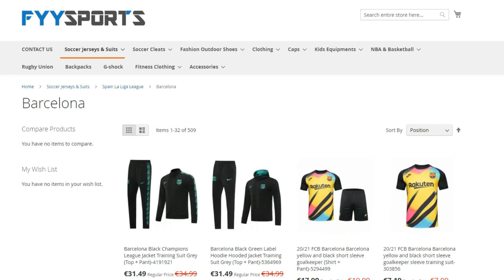ارجنتيني جديد على رادار برشلونة 🔴🔵 - المدافع الشاب كريستيان روميرو - ما رأيكم باللاعب لو انتقل ؟؟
7.99$ لشراء القمصان والأحذية الرياضية من خلال الرابط التالي :
استخدم الكود FYY5 للحصول على خصم 5 % .

استغفر الله واتوب اليه وسبحان الله العظيم